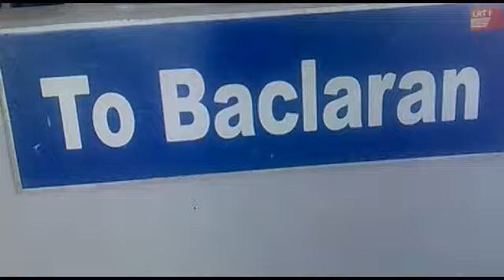Philippine’s World Class Light Rail Transit!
Light Rail Transit helps a lot in the traffic problem in the city of Manila. LRT-1 is now in good condition that commuters from Roosevelt Station can ride up to Baclaran Station. Nasaksihan ko kung paano inumpisahan ang pagtayo ng LRT-1 sa kahabaan ng Monumento up to Baclaran Station. The managent extended it up to Roosevelt in Quezon City.